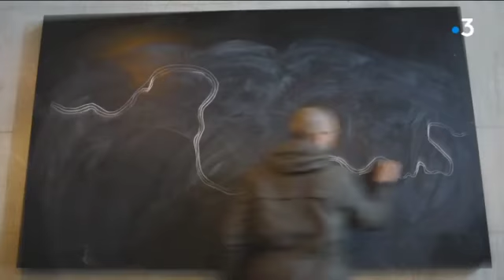La Rochelle : deux graffeurs revisitent la tour Saint-Nicolas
Les graffeurs Lek et Sowat se sont emparés de la tour Saint-Nicolas à La Rochelle à l'invitation du réseau des monuments nationaux. L'idée est de dépoussiérer l'image des sites patrimoniaux.

Reportage de Yann Salaün, Joël Bouchon et Maud Coudrin.

Intervenants : Lek, street artist - Sébastien Arnault, centre des monuments nationaux